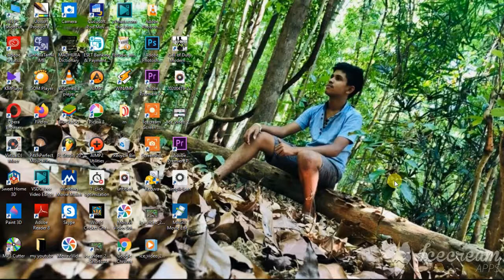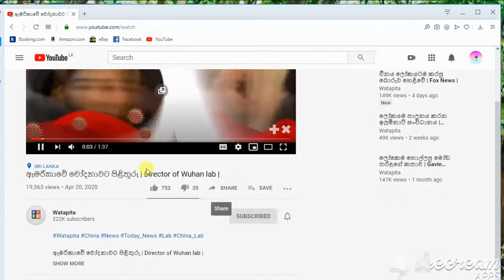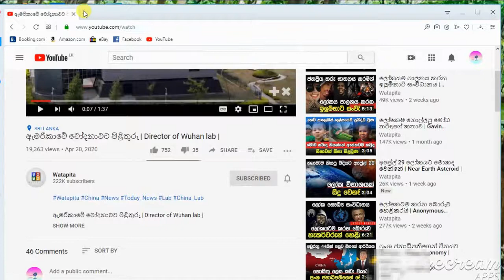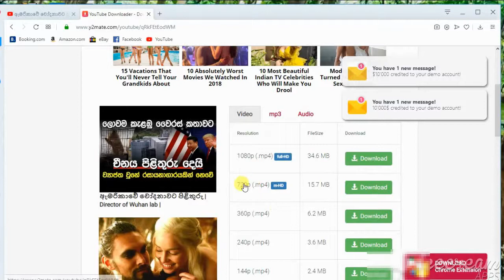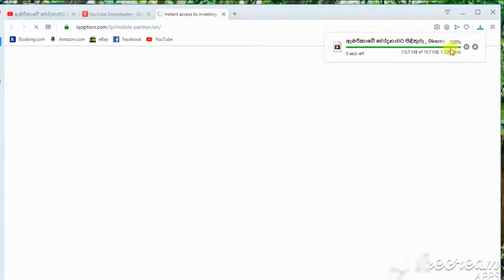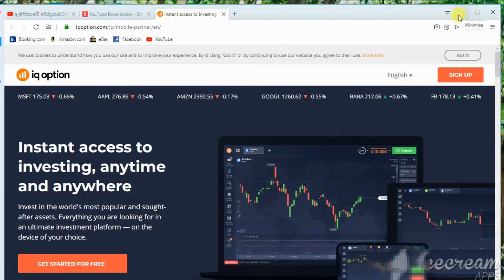How To Download Youtube Videos 2020 in sinhala / sri lanka/(New Method),simple trick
Explained How To Download YouTube Videos In Sinhala by THaRUx TeCh...